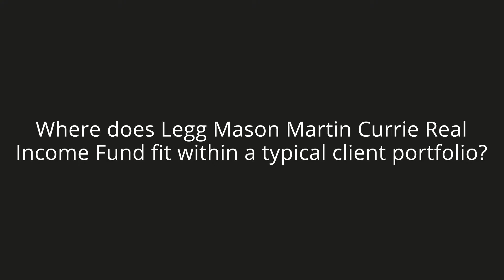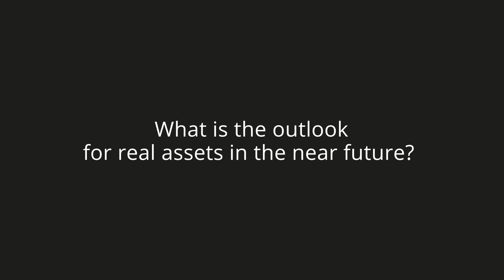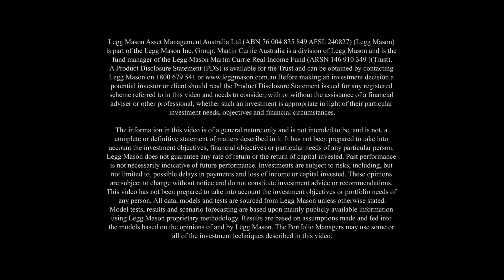Product Spotlight: Legg Mason fund targets retirees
With its Martin Currie Real Income Fund, Legg Mason looks to grow investor income and help retirees maintain their lifestyle.

ifa explores the important issues impacting on the Australian financial planning and wealth management industries.

is an exciting digital resource that delivers daily online news, analysis, reports and business strategy plus a host of feature articles geared to helping Australia’s financial planners and advisers drive business growth.